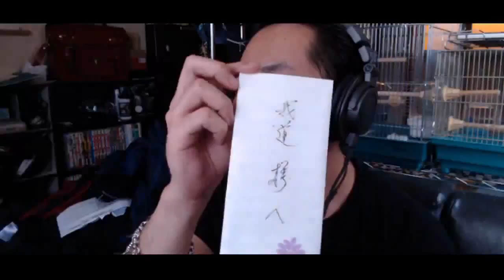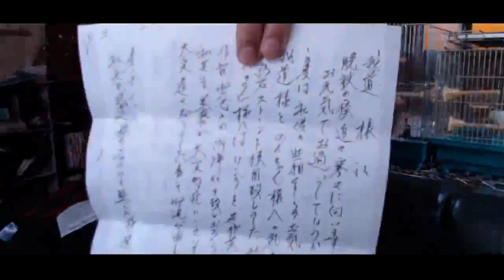匿名でしか話せない人たち可哀そう・・・